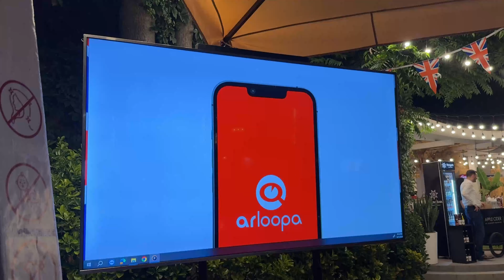Celebrating HM the King’s Birthday in Yerevan with Augmented Reality Magic!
We were thrilled to partner in this grand celebration, adding a touch of digital enchantment to the festivities. Attendees enjoyed interactive displays showcasing UK-themed content, and took photos and videos with a Scottish piper, the Welsh leek dragon, a British security guard, Big Ben, and even the Titanic!  😎